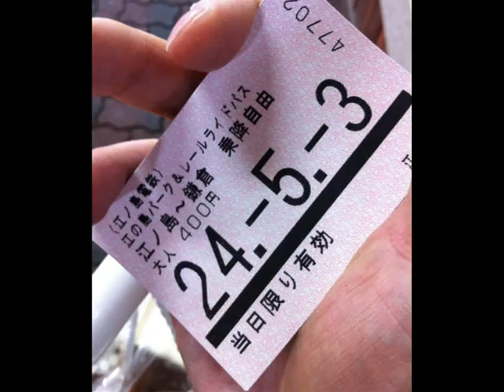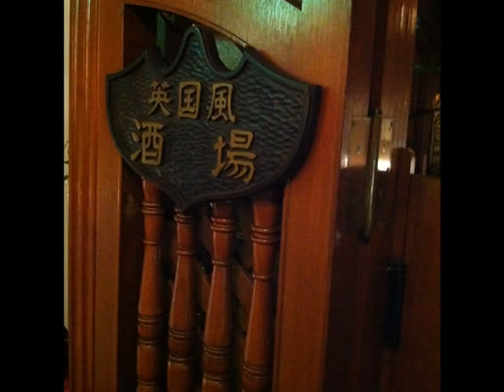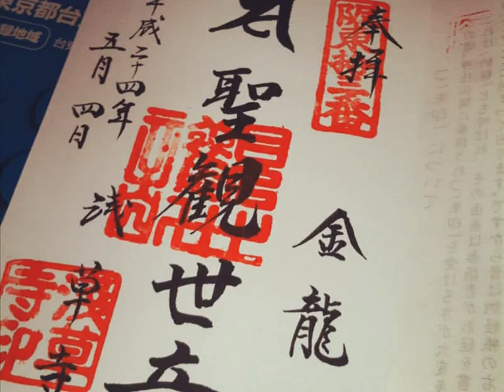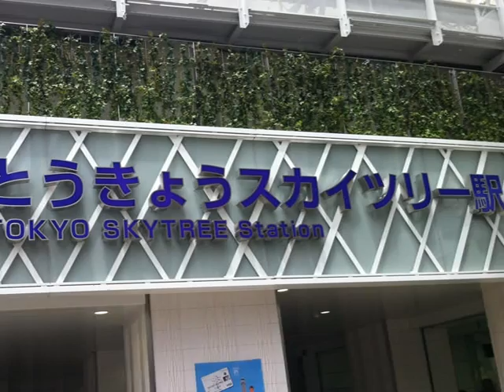2012.5.3~4 鎌倉と横浜と東京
2012.5.3~4 鎌倉と横浜と東京　一人旅の写真です